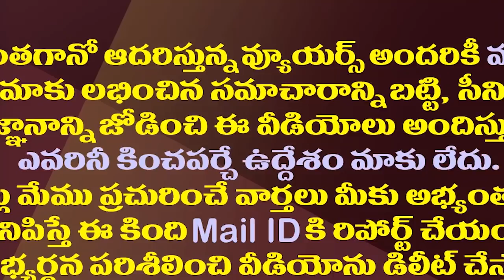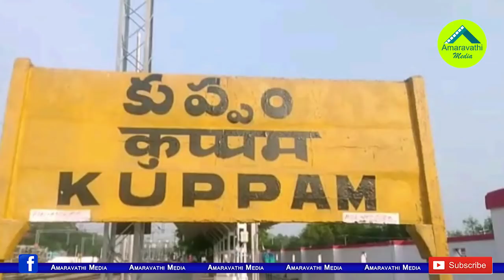కుప్పం ఎన్నికలపై సంచలన సర్వే..ఏ పార్టీ గెలుస్తుందంటే| Latest Survey On Kuppam Municipality Election